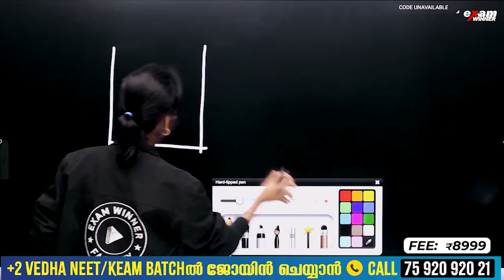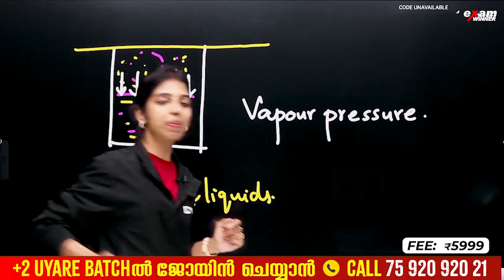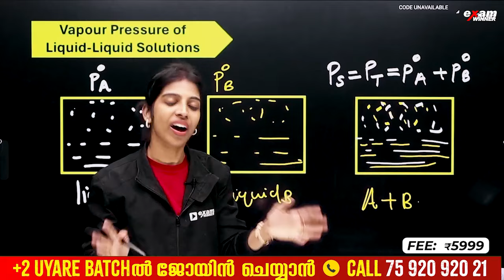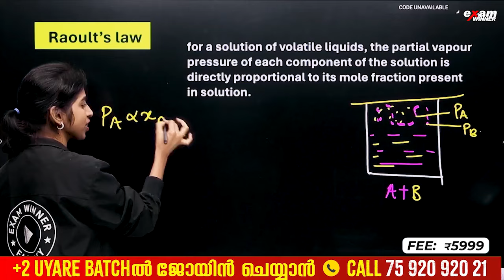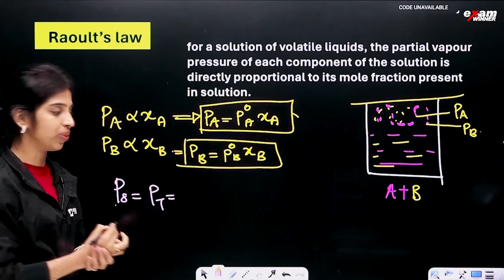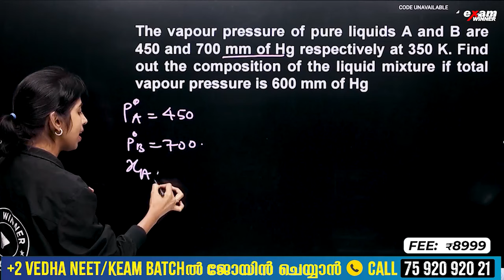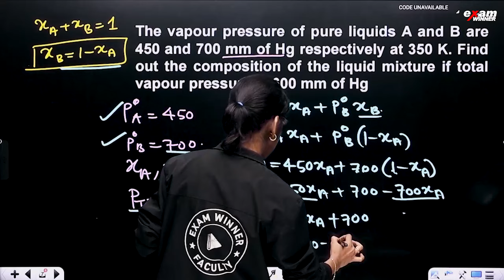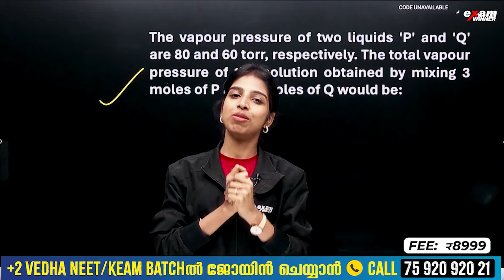Plus two Chemistry | Chapter 1 | Raoults Law | Solutions Part 3 | Exam Winner +2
🛑To join Plus two Uyare Batch 📱Call to 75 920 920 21 or WhatsApp " Hi " to 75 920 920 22

Welcome to Plus Two Exam Winner! 🎓⚗️ In this episode, we dive into the world of chemistry with a focus on Chapter 1: Concentration Terms in Solutions. Join us for Part 1 as we unravel the complexities of concentration terms and their significance in understanding solutions. Whether you're a student preparing for exams or simply interested in enhancing your chemistry knowledge, this video provides valuable insights and explanations to aid in your learning journey.